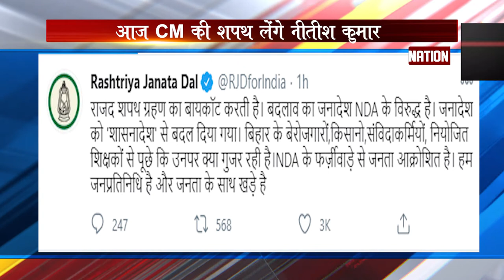नीतीश कुमार के शपथ ग्रहण को विपक्ष ने किया बायकॉट! समारोह में तेजस्वी नहीं होंगे शामिल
nationnews nationreview latestnews topnews breakingnews latestbiharnews latestupdate biharelection2020 biharassembalyelection biharchunav2020 biharvidhansabhachunav2020 biharpolitics biharpoliticalnews biharpoliticsupdate biharlatestnews jamui pmmodi Biharnews jamuinewsupdate biharnewsupdate livecities news4nation thelivetv theltv aajtak news18india newstoday newstomorrow bihar indianewsupdate ABPlive Republicbharat sushantsinghrajput bhagalpurnewsupdate jahanabadnewsupdate jhajhaनीतीश कुमार के शपथ ग्रहण को विपक्ष ने किया बायकॉट! समारोह में तेजस्वी नहीं होंगे शामिल